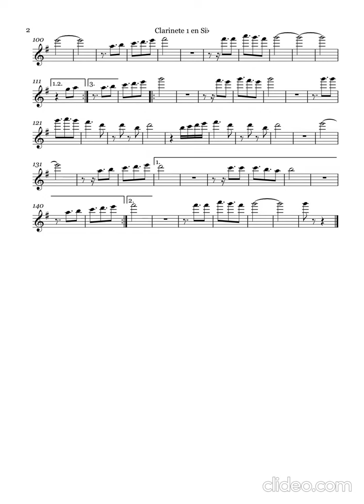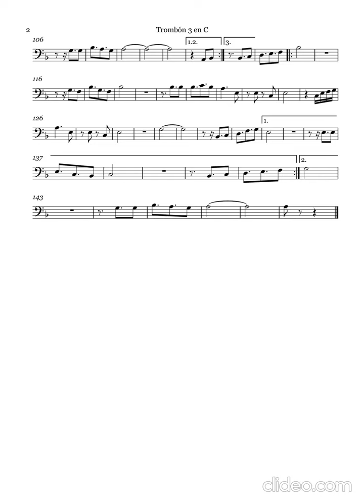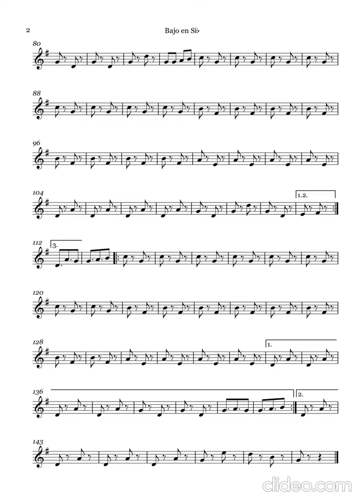A donde vayas ire - banda tromba (partitura)